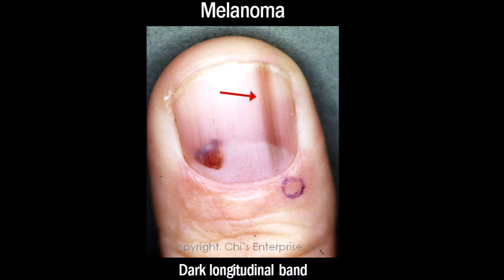Dr Chi's Fingernail and Tongue Analysis - Melanoma Markers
Do you have a dark wide strip or band on your nail? It may be a sign of melanoma.